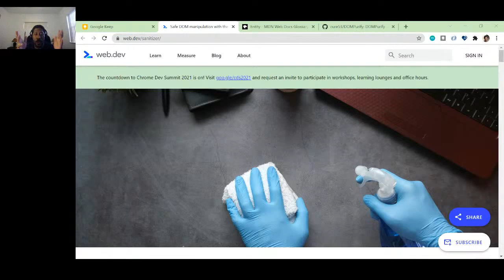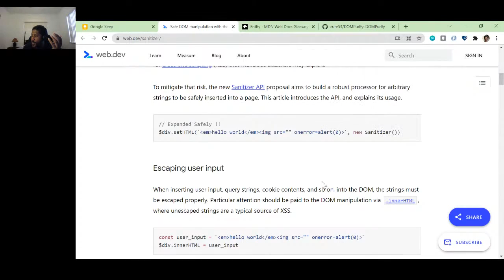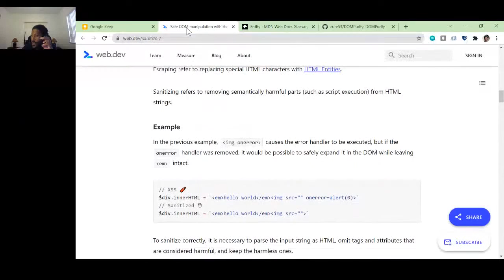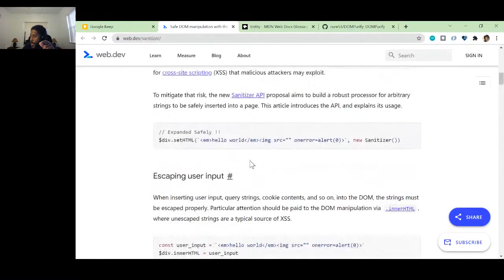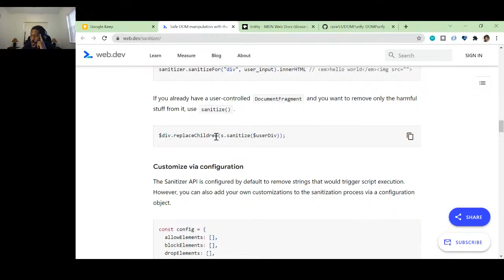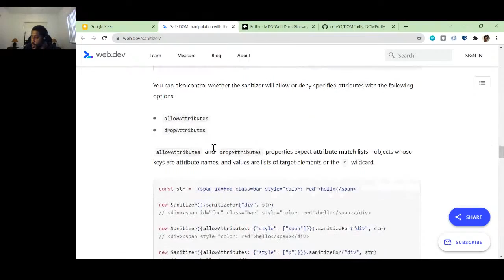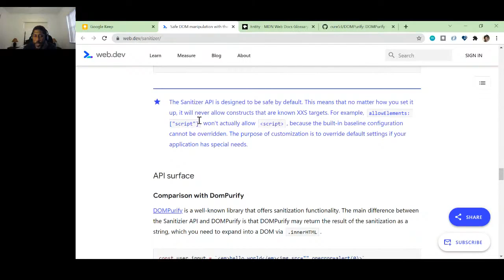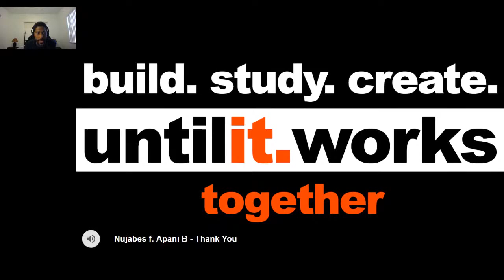untilit.works break session 95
summary:

topics:
untrusted strings
image tag
user input
ampersand lt
alert box
attributes
html element
custom elements
block elements
web components
chrome origin
catastrophic error

transcript:
All right, so we are back.

This is the second cipher second.

We're break session of the second cipher.

All right, so, all right, so we didn't have any show-and-tell stuff.

So I am just going to go ahead and talk about something that I thought was pretty cool.

And from what I understand of it.

I am going to just talk about it.

So if anyone is familiar with it, then please let me know more about it, but we're going to talk about Santa's.

Sanitizing sanitization.

Yes.

Yay.

All right, cool.

So, let me share my screen here.

So now as a developer to things that I have learned as my time as a developer is never pushed to production on a Friday and also never let your users just put whatever they want like in your website like in different like elements or what have you and so because like the worst thing, I think you can do and you just ask for your site to be hacked is to put Like any element dot like inner, dot HTML, whatever a user wants to put in there.

So your cuz you're just opening yourself up for all sorts of cross, scripting errors and things.

So because if you do that, then people be able to run all sorts of like programs and JavaScript on your website.

So, if you do anything, you don't take from this, never allow users to determine Whatever to put whatever they want into your website without you, cleaning it up first, you know, making sure everything looks fine.

And so with that comes the sanitizer API.

And so it's a new API in the browser's.

I think I believe it's like Chrome 93 or something, but it's cool.

That something is coming to the browser to help with that.

You know, I mean, so just to make sure so, yeah, so As you can see here, shouts Jack J over at.

I don't know where they wrote the article for web dev.

And so which reminds me.

Let me, I am going to add the link to this article to the site, through the archive page of the video.

So that way you can check it out as well.

So, yeah, so when you go to the archive of this video, you will be able to see the links of the things that we discussed today.

So, Now, all right, so Moscow, all right.

So, now, the new Senate page sanitizer API aims to build a robust processor for arbitrary.

Strings to be safely, inserted into a page, because again, one thing to remember, never let the user just put whatever they want on the page without you taking a look at it first.

I so this is a fairly new one.

So, yeah, so it's updated October 7th.

So it is a few days ago.

And so yeah, so this is applications deal with untrusted strings all the time, but safely rendering that content as part of an HTML, document can be tricky.

So yeah, so like I think they said in here.

Never well, they say okay.

So here's the cross scripting cross-site scripting so you don't want to do that because it will not only affect you like your site but like other users, you know, I mean like so you don't want people just a meal with the put whatever they want on your site.

So now this is something I have never seen before.

It's like, set HTML, has anyone ever I know about inner HTML, like, enter text, text content.

But, like, set HTML, I have never seen that one before.

So that's new to me.

But yeah, so if you wanted to, let us say this is the hello world, you know, italicize with image source, but then see the error is.

This on error is going to pop up an alert that says zero.

And so that's weird that this in this image tag, you know, I mean, so people be able to pass all sorts of things into your website if you just did, right?

That's right here.

Stop doing it.

Inner HTML.

See ya.

We do want to do that.

So like if a user was just putting this, I have seen this in some chat rooms like that super important, especially, like chat rooms.

You want to really as funny.

I think I saw on Twitch.

This guy was working on something, and he forgot to like, Escape, you know, I am saying in sanitized the stuff, people are putting in the chat.

And so you had people doing all sorts of things like you.

Put like emojis this stuff and doing Marquee tag that as well.

But one person actually made like the UI like flip a hundred, eighty degrees.

So like everything was upside down, you know, I mean like so don't let people have, you know, free rein or stuff.

So, so yeah, so this is some about escaping user input.

Now the thing is when you try to like Escape, so that's basically trying to sanitize it.